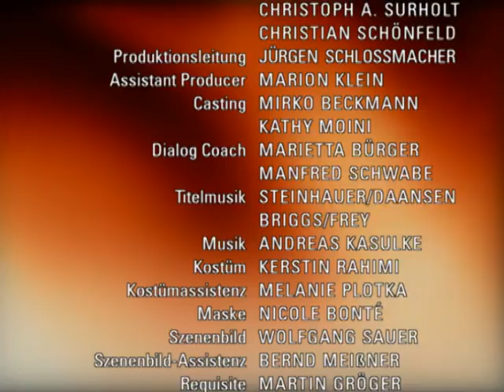Verbotene Liebe - Folge 2322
1. Ansgars Versuch, Bernd schnell ins Gefängnis zu bringen, droht durch Tanja zu scheitern
2. Andi beginnt seine Enttäuschung und wut kreativ zu verarbeiten
3. Charlies verzweifelter versuch, wieder auf die Füsse zu kommen, endet in einer Demütigung durch Tanja

1. Ansgar und Tanja sehen sich schon auf der Gewinnerseite, doch die Indizien reichen nicht aus, um Bernd ins Gefängnis zu bringen. Während Tanja sich nicht unter Druck setzt, muss sich Ansgar von Carla Vorwürfe anhören. Er beschließt kurzerhand, das Tape über die Entführung gegen Bernd einzusetzen, um seinem Schwager ein für alle Mal das Handwerk zu legen. Tanja rät ihm eindringlich davon ab, doch Ansgar geht seinen eigenen Weg. Als er entsetzt feststellt, nicht mehr im Besitz des Originaltapes zu sein, erkennt Ansgar zornig, dass Tanja ihn hintergangen hat.
2. Obwohl Andi vor seiner WG nicht verbergen kann, Nico aus verletztem Stolz vor den Kopf gestoßen zu haben, ist er nicht gewillt, das Nico gegenüber einzugestehen. Diese findet Trost bei Johannes, denn sie glaubt, Andi für immer verloren zu haben. Als Andi schließlich mit seiner Wut bei der WG nicht mehr landen kann, beginnt er, all seine Gefühle in einen Text für ein Lied einfließen zu lassen.
3. Charlies erste Versuche, in ihrem alten Berufsfeld Kunst wieder Fuß zu fassen, scheitern. Als ihre Bank ihr wegen Konto-Überziehung auch noch das Konto sperrt, spitzt sich die Lage für Charlie zu. Bemüht, sich vor den Brandners nichts anmerken zu lassen, setzt Charlie all ihre Hoffnung auf eine Bewerbung bei Carla. Während Arno und Elisabeth ihre verzweifelte Situation erkennen, erfährt die enttäuschte Charlie von Carla, dass sie nicht die benötigte Qualifikation mitbringt. Verzweifelt muss Charlie daraufhin Tanjas hämischen Spott ertragen.